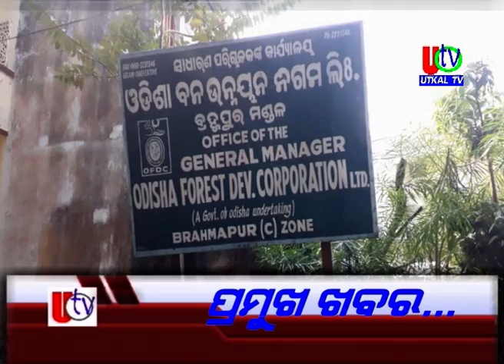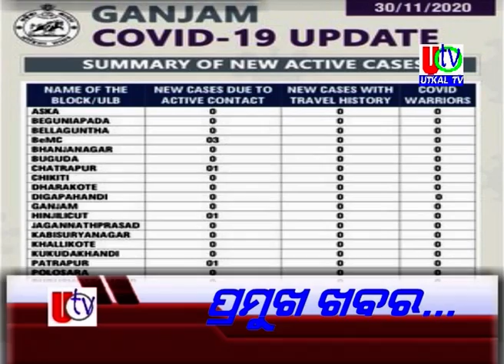01 12 2020 UTv News Headline